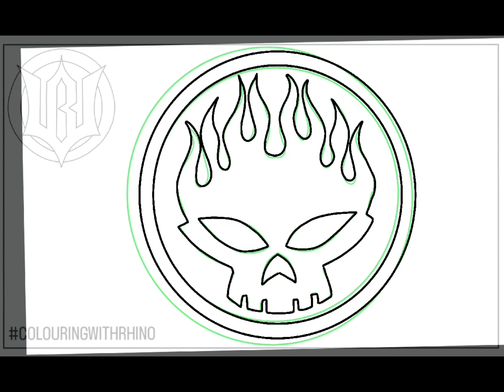The Offspring colouring page